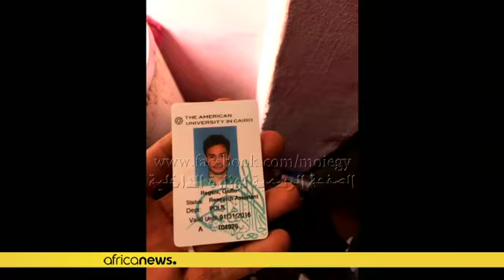Egypt: Italy hopes for breakthrough over murder of student Giulio Regeni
Italy is hoping for a breakthrough in investigations into the murder of Italian student Giulio Regeni before the end of the year.

Italian Deputy Prime Minister Luigi Di Maio, who met Sisi on Wednesday, said judicial officials from Italy and Egypt, who have been investigating the Regeni case jointly, were due to meet "soon".

"I hope that by the end of the year we will achieve a breakthrough and that the meeting between the judicial authorities can take place as soon as possible. Obviously, we d…